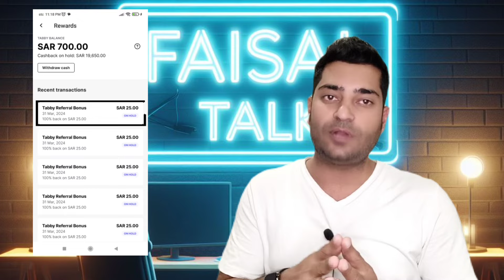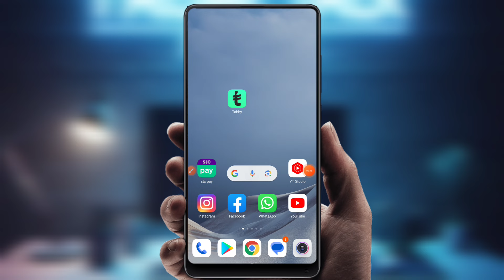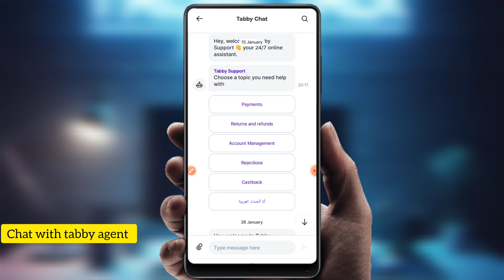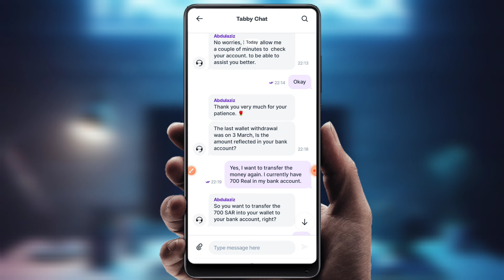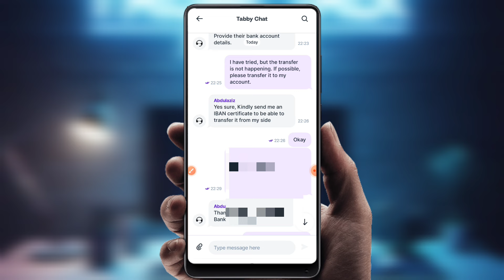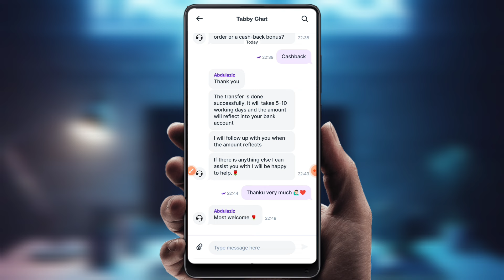Tabby cashback transfer problem | tabby cashback transfer new update | cashback transfer kaise kare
Tabby cashback transfer problem | tabby cashback transfer new update | cashback transfer kaise kare | tabby cashback bank 🏦 account main transfer kaise kare | How to transfer tabby cashback to bank account, Agar aapko bhi tabby cashback transfer karne mein problem a rahi hai to yah video aapke liye hai, aaj is video mein ham janenge tabby cashback transfer kaise kare, jyada jakari ke liye video puri dekhen.

Tabby link ⬇️ click here register now get 25 Riyal